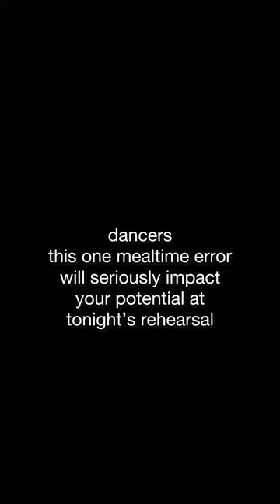Let’s chat about rehearsal fuel 🩰🫐🥨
dancers are you missing out on these two mealtime must-haves?

1️⃣Electrolytes help maintain your hydration status— depleting lost minerals like sodium, potassium, and magnesium.
2️⃣In addition to this are carbohydrates, which fuel your movement— a primary source of quick energy. 🍞🥯 these, in addition to a few others mealtime must-haves are gonna support you this week👏🏼💯

Get ‘em into your mid-rehearsal snack (pretzels are my go-to) but I’ve got lots of snack recipes to share with you on the blog!

Want to become The Healthy Dancer®? Follow and show more👇 to access dance nutrition goodness.

From freebies and downloadable guides to workbooks and online courses, dancers can access everything they need to learn about building a nourishing lifestyle that supports the physical, mental, and emotional demands of dance. Nutrition for Dancers

Nutrition is essential for elite dance performance. Rachel Fine is a board-certified dietitian, a specialist in sports nutrition and intuitive eating, and an expert in dancer health and dancer nutrition.

A note from Rachel: The importance of dance nutrition goes beyond our plate. This is why I created and The Healthy Dancer® communities. Dancers, dance educators, and dance parents can utilize these resources to access information and guidance about fueling for performance!